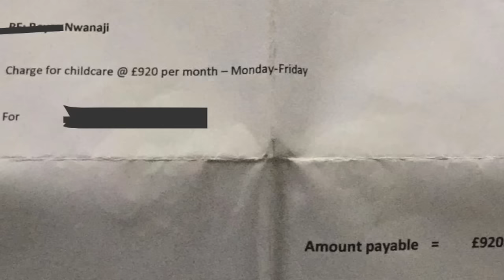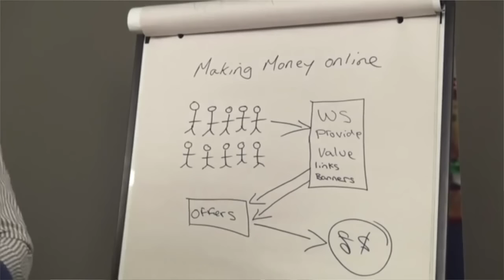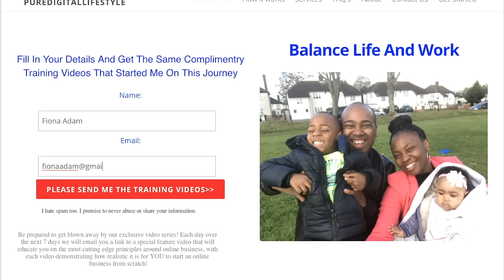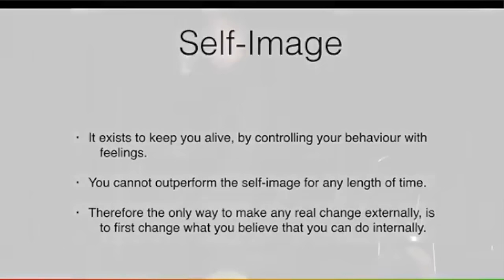Time To Change And Start A Business Online